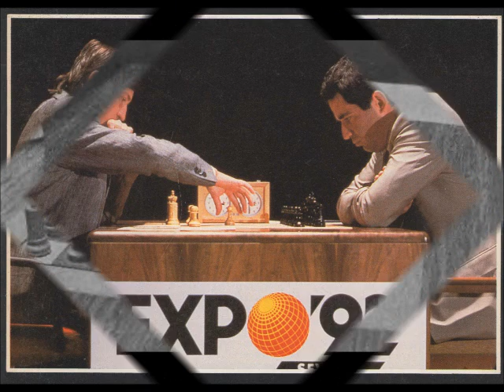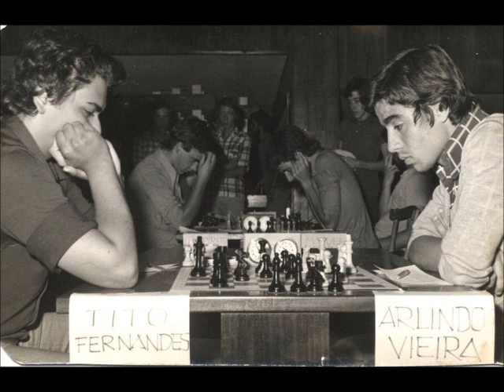Spanish Chess Pieces/Piezas Ajedrez Español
A time when each country had their own chess pieces. Time with foundations in history that defined each set as  characteristic of that country.
The Austrian chess Coffee Set, the Bundesform and the Bohemia in Germany, the Soviet (s) set, the Czech set, the Hungarian one, the Lardy, Chavet in France, USA- The Liberty, The Windsor, Drueke, and so on, and the Spanish chess sets.
Portuguese, without a national set, I learned to play with "nuestros hermanos" chess sets, and my first chess set was bought in the Corte Inglês de Vigo. Plastic, with a generous size, I found out later with great joy, that this set was used in major Spanish tournaments in the 70s. I grew up in this game with this set,  I was a poor teenager with no money for a wood set. Later, in my chess Club, the spanish Indajesa chess pieces shined in chessboards.
An immense tenderness for spanisn chess sets, plastic or wood  that marked my love with chess and chess collecting. Escardibur, Indajesa, Loefer, Fournier, are names to remember.

Today, the massification and the money mark the world of chess pieces. These horrible pieces all alike, made by the millions in India with  “german” Knights ,without identity, beauty,  garbo, no special features, except the fact that is a great business at a competitive price, no more.
Here a tribute to some of Spanish chess pieces. Beautiful or less beautiful, but with "salero" with "grife”.